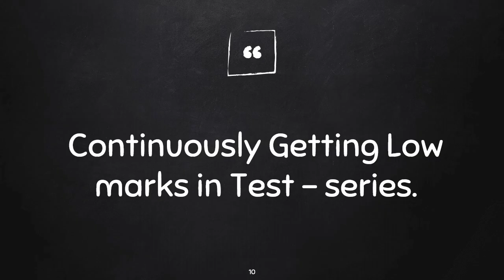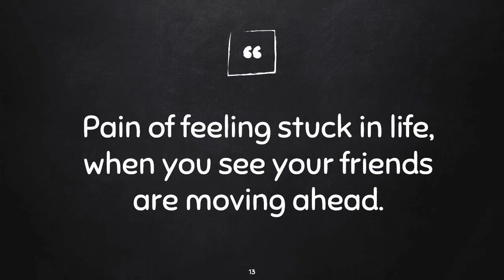PAINS OF A NEET/JEE ASPIRANT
Keep supporting